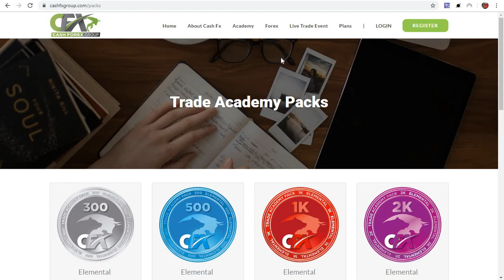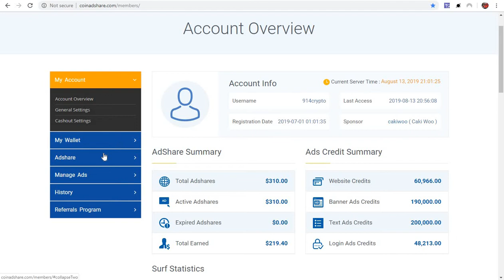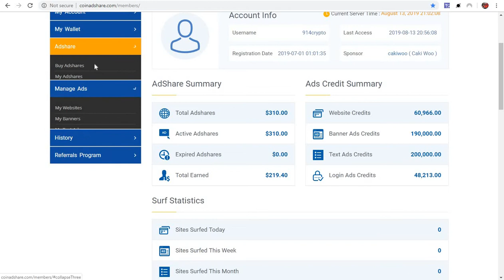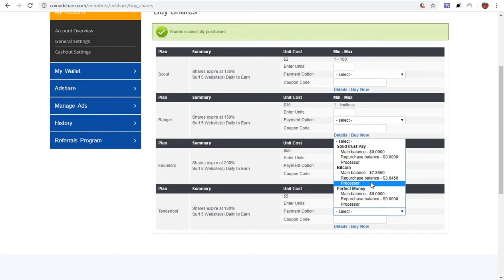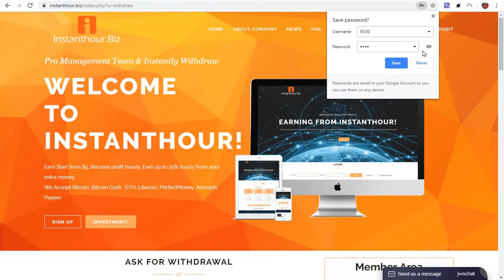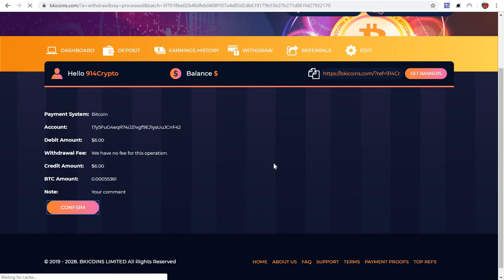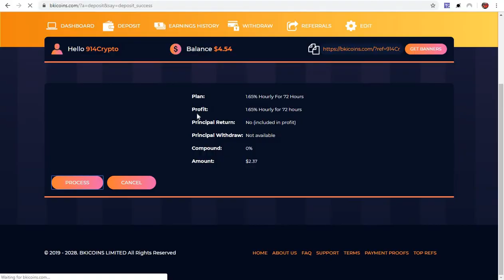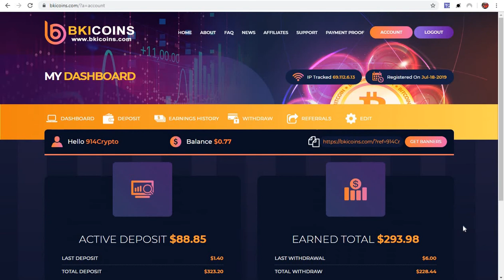NEW AND EXTENDED DISCOUNTS ON COIN AD SHARE!! NEW O.G. ON THE BLOCK.. COOKED BY INSTANT HOUR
CRYPTO HANDS HAPPY TEQUILA AND TACOS TUESDAY.. ILL THAT DOESNT EVEN GO 2GETHER..LOL

FIRST I WOULD LIKE TO THANK ALL THE NEW SUBSCRIBERS WHO JOINED THE CHANNEL, EVERYONE HERE KNOWS IM NOT A FINANCIAL ADVISOR, NOR WOULD I EVER WNAT TO BE ONE.. ANY MONEY U GAMBLE ONLINE SHOULD BE EXACTLY THAT " GAMBLING MONEY" NEVER INVEST MONEY U CANT AFFORD TO LOSE, AND ANY WINS OR LOSES ARE BECAUSE OF YOUR CHOICES, IM JUST SHOWING WHAT IM DOING TO MAKE MONEY ONLINE.. PEACE OUT..